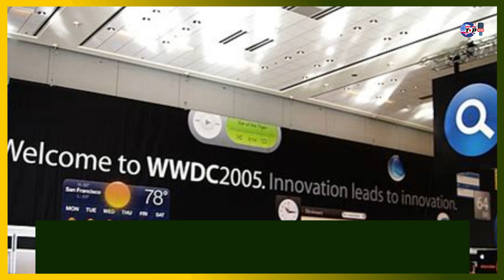Apple set to unveil new features for its most popular devices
Title -Apple set to unveil new features for its most popular devices